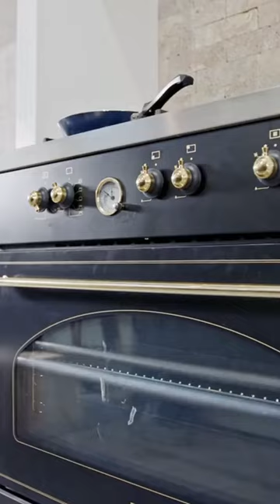Wall Oven Microwave Combo: Our 5 Best Recommendation For You! (2023)